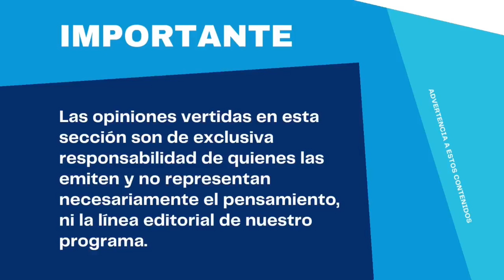Isaac Bigio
En el día del padre sigue cayendo el paternalismo de los 2 grandes partidos británicos. Crecen liberales y Reform.